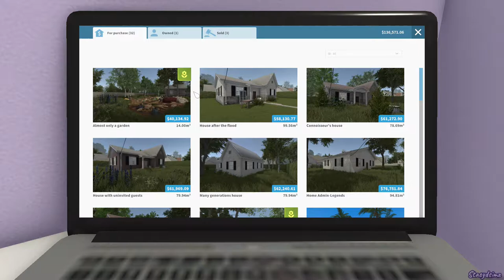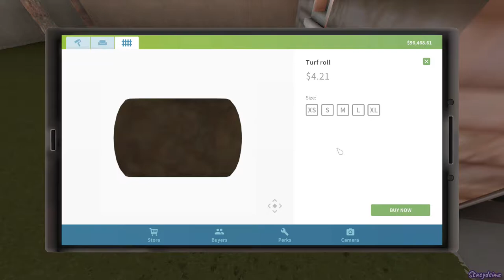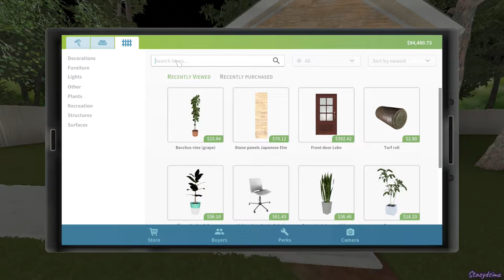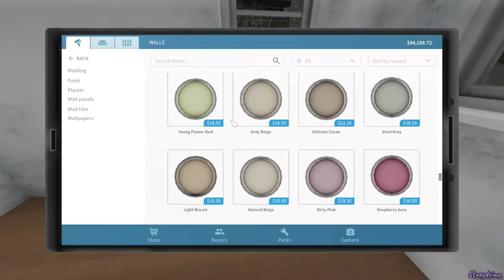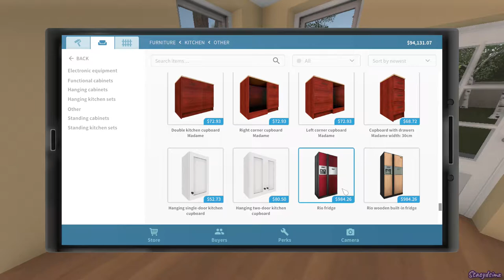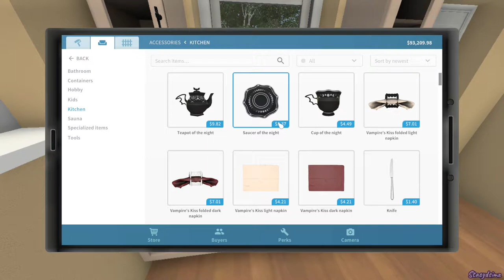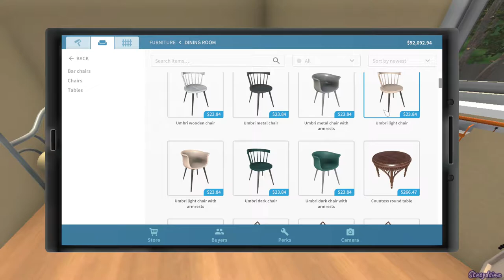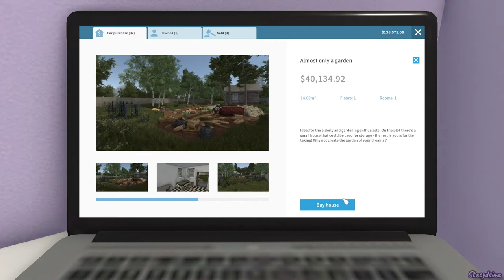Let's Play House Flipper// Part 10// Almost Only A Garden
Enjoy part 10 of Let's Play House Flipper/ Almost Only A Garden